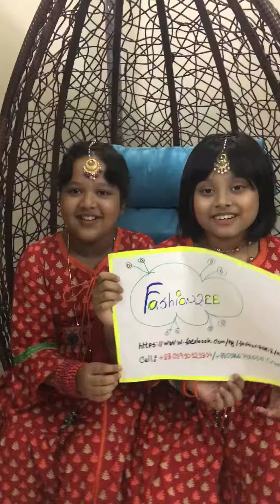7 April, 2018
Boishakhi dress model of Fashionzee